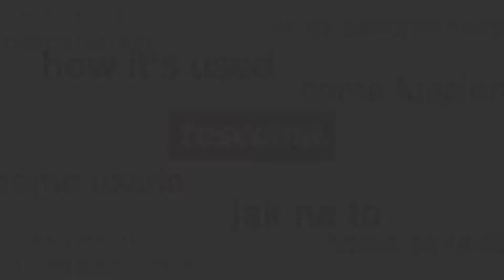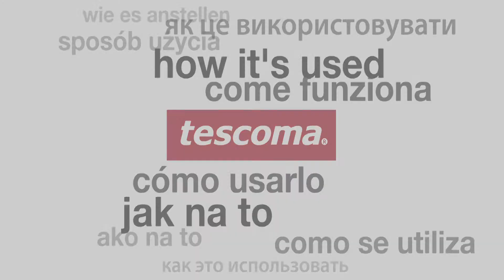Cedníky PRESTO TONE, 2 ks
Vynikajúce na ľahké oplachovanie, umývanie a odkvapkávanie menšej aj väčšej zeleniny a ovocia, cedenie uvarených cestovín, zemiakov apod. Vyrobené z prvotriedneho odolného plastu, vhodné do umývačky. 3 roky záruka.